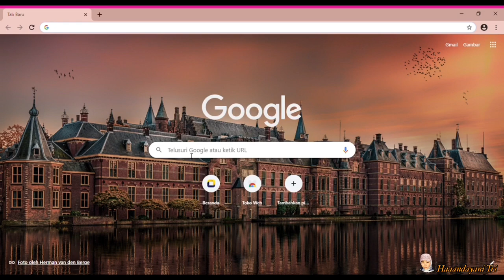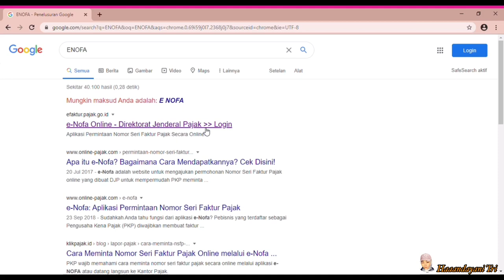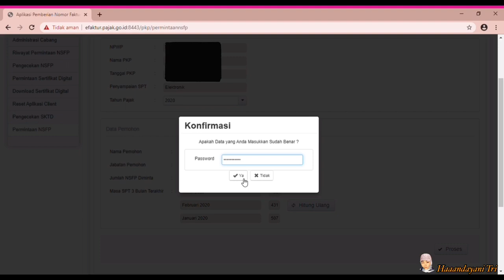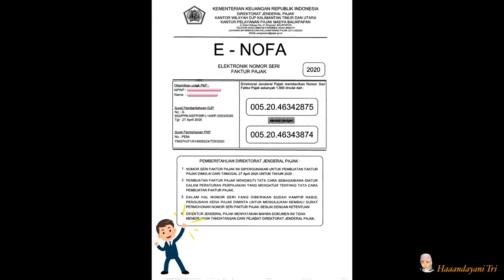Permintaan NSFP lewat ENOFA | Tidak perlu ke KPP ?! 😌 MYVLog5 #16052020 ♥️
PERMINTAAN NSFP LEWAT ENOFA! 👇🏻

Haiiiiiiii